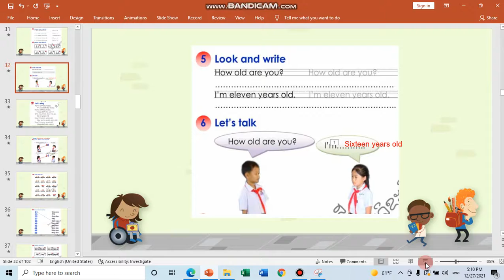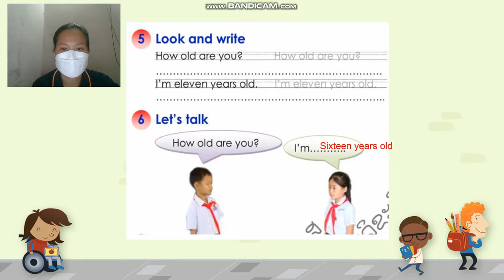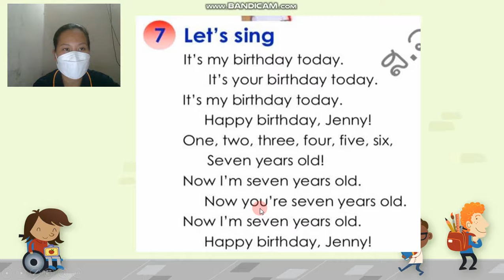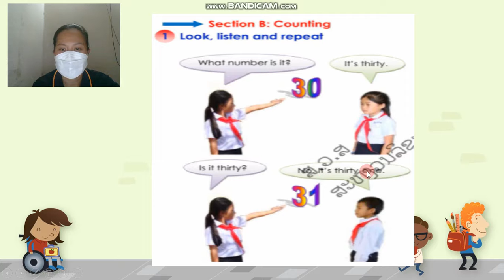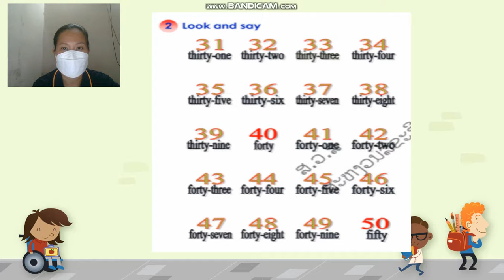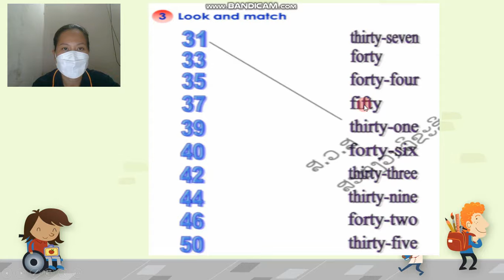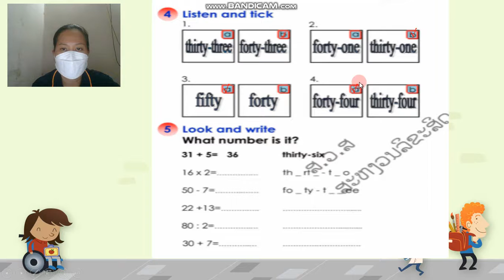ພາສາອັງກິດ ປ 4 ບົດທີ9 ຄລິປ2 30 12 21